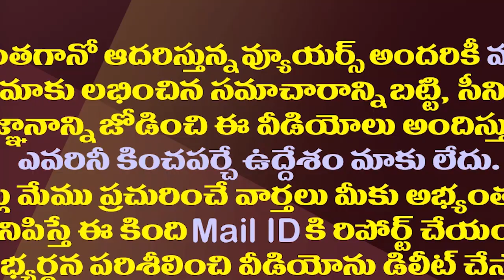యనమలకు అప్పుల లెక్కలు ఇప్పుడే గుర్తొచ్చాయా?| Yanamala Remembers The Calculations Of Andhra Debts